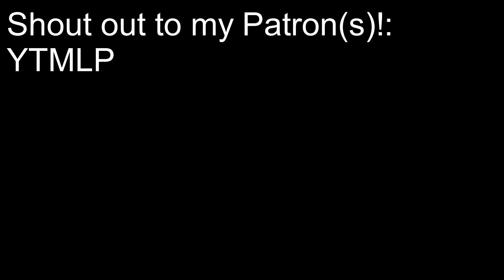Cloudy's Appointment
Twilight said Red should take Cloudy to the doctor to see if he has "anything left". So He does and things take a wild turn

Support the Archer!